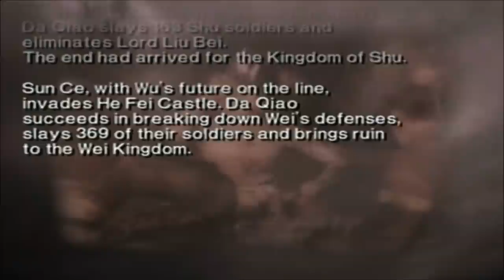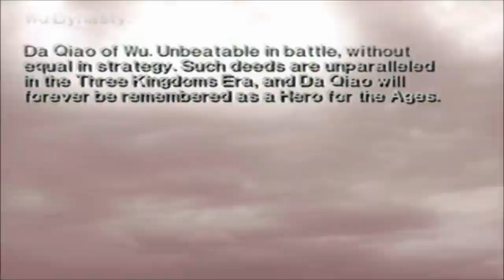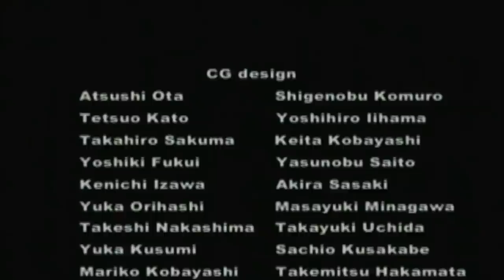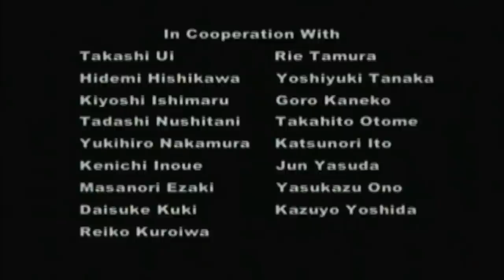Let's Perfect Dynasty Warriors 3 Part 119: Da Qiao Finale + Ending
We finish off Da Qiao's Musou Mode

Next Musou: Liu Bei